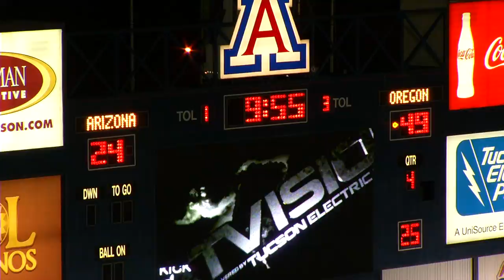Oregon-Arizona 2nd Half Highlights 2011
Oregon (3-1), the two-time defending Pac-10 champion, won its 13th consecutive conference game, blowing open a 35-3 lead then holding off a Wildcats' rally in the second half before pulling away again with its lightning-quick offense. The Ducks amassed 516 yards, 415 on the ground.